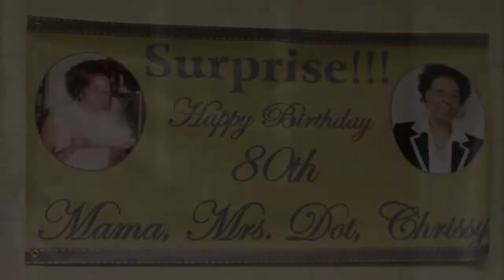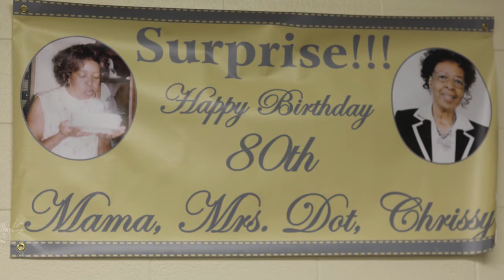Ms. Dorothys 80th Birthday celebration